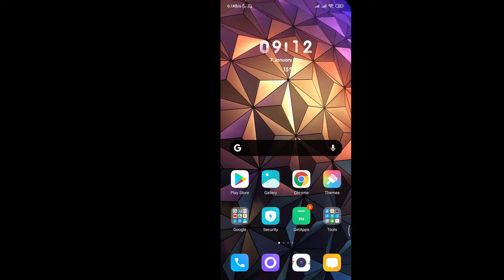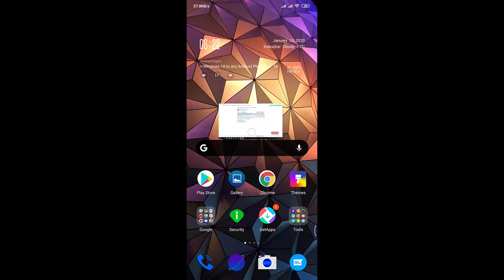How to Play Youtube Videos in Pop Up Windows in Android Smartphone ?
This video is all about how we can play  Youtube Videos in Pop Up/ floating  Windows in Android Smartphone ?